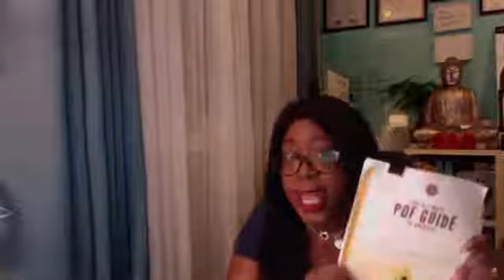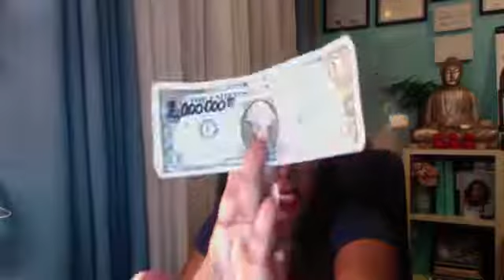Auto-Suggestion for everyday people.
Learn how to ignite Dominating and Guarding your thoughts. Where you find failure, it is not the situation its the person who controls the next steps and the lessons learned. and join my facebook group online book club